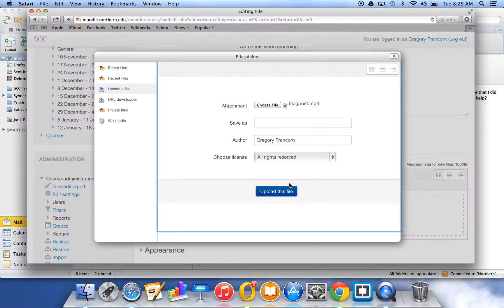How to upload a mp4 to moodle